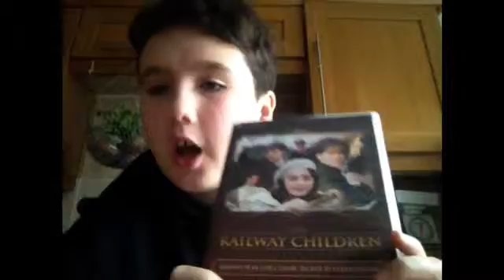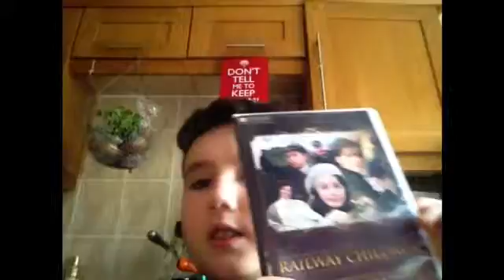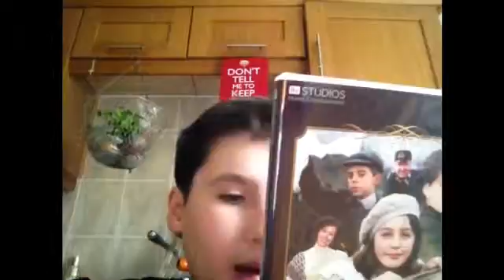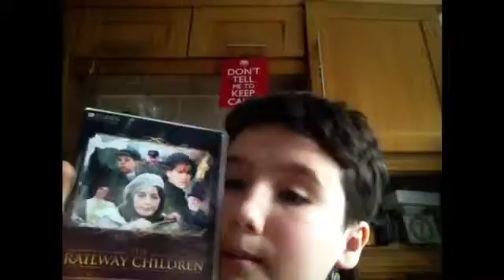Movie Review [4] The Railway Children (2000 Version)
An ITV production from 2000.